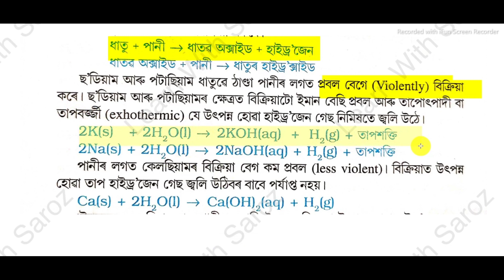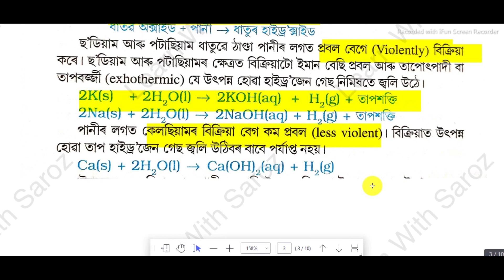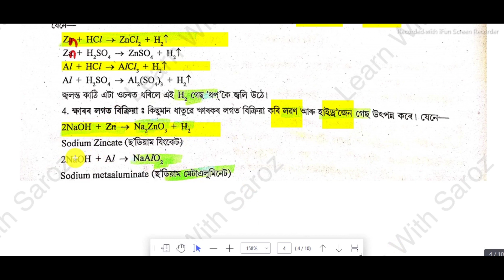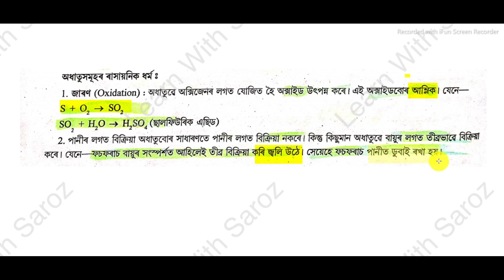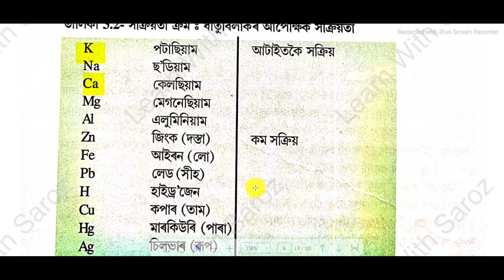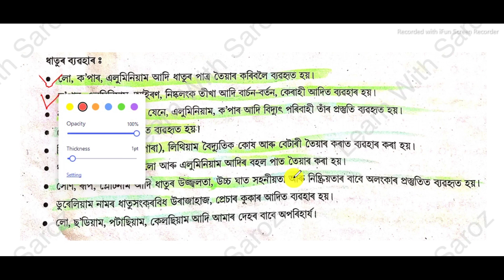Science ASSAM TET2021 UP||Metals and non metals||ধাতু আৰু আধাতু|| CLASS-01